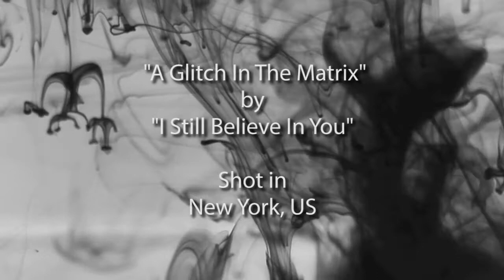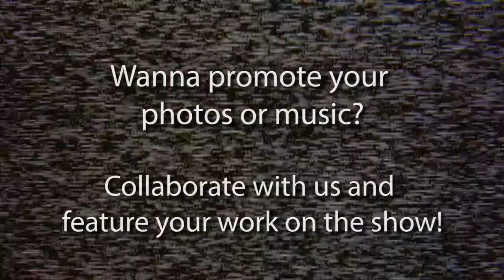The Best Picture Ever Taken: Searching For The World's Best Photo - Ep. 18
Hop aboard the city lifestyle train and enjoy great photography with a message in this episode of The Best Picture Ever Taken!

This episode's best photos and good music:

An awesome image by our favorite image manipulator

2 - "A Kiss And A Smile" by Martin Gommel
Martin's photo is from a wedding but resembles a take on a city life iconic morning ritual

A powerful shot enhancing the strentgh of the building's design

4 - "A Glitch In The Matrix" by "I Still Believe In You"
A nice detail on a fence facing a train track

5 - "寫字枱" by Brian H.Y.
A chaotic desk, representing what so many of us look at during most of our lives

Cool original music by:
Curly Jefferson - Business As Usual

(All content on the show is presented with the approval of the content makers)